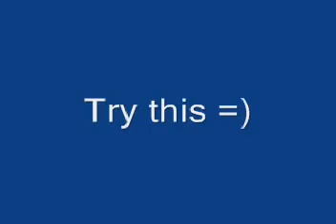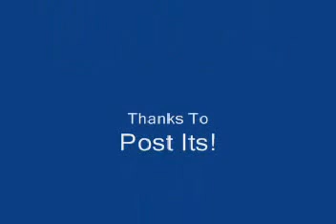Origami Hummingbird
Learn to make a hummingbird in Origami.